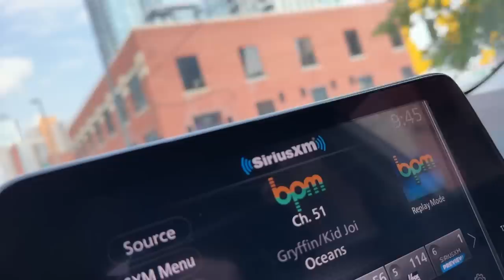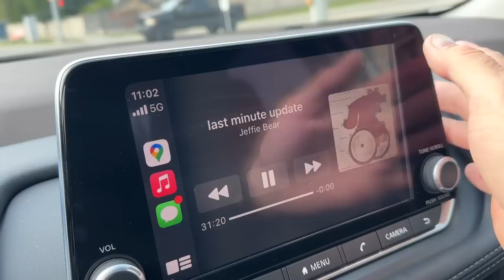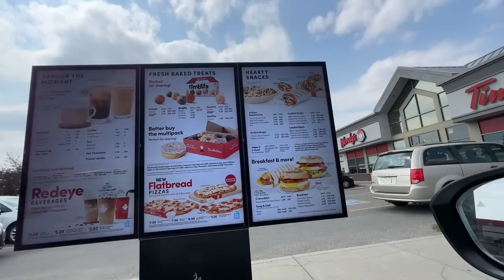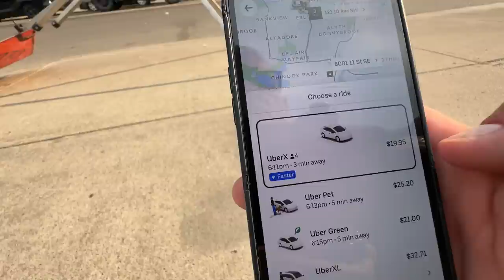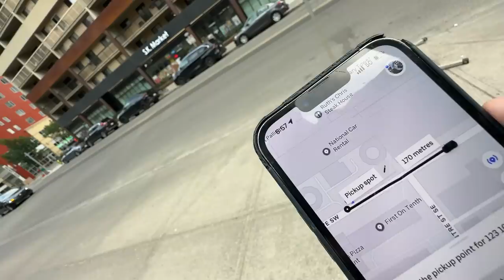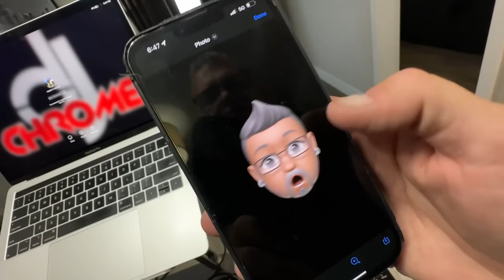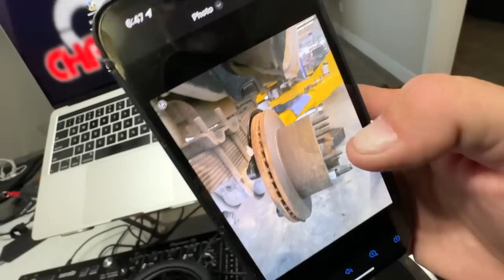THE FINAL MOVE Before I Get MY VAN BACK. I Am Getting Tired Of This!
Broken down in Calgary Alberta with a Blown transmission has turned out to be a long adventure. Today we move into a new place to pass the last few days before i get my van back.

My name is Chrome i have been living in y cargo van for 6 years now. I started this lifestyle BROKE and IN DEBT and after t11 months of living the van life i cleared my debt and started to put my life back together and build for a better future. I have turned my original van into a badass camper van that is lifted with all the toys. Over the years i went from being broke and stealth camping in the city and sleeping at walmarts... to now, living fulltime in a jacked up van and driving deep off-grid into the backcountry and living life in the dirt. WOW LIFE HAS CHANGED.

Thanks so much for all the Love!!!